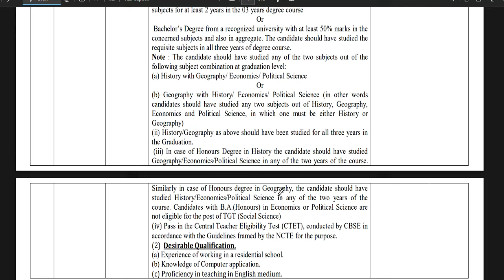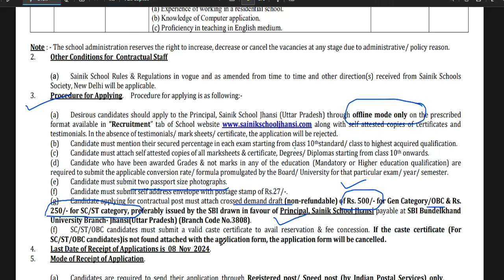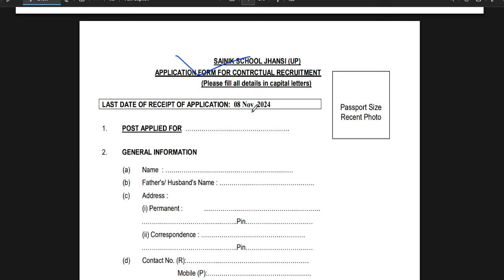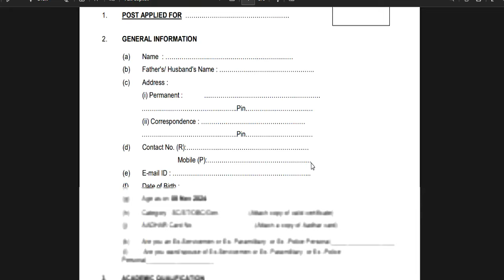SAINIK SCHOOL TEACHER VACANCY 2025 | SALARY: 67350 | Apply From All State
नमस्कार ,students GOVERNMENT/PRIVATE स्कूल की शिक्षक वैकन्सी से सबन्दित  information आपको LWD job  channel पर मिलती है | JAWAHAR VIDYA MANDIR PERMANENT TEACHERS VACANCY 2025 | SALARY 74000 | Apply From All State613 Permanent Govt. vacancy 2024 | Detail Advertisement | salary: 65000 | Apply From All State | Delhi Govt. Aided School Teacher Recruitment | Fresher Eligible | PGT-65000/ TGT -52000 | PRT- 45000Permanent Sarkari naukri | 2 New Notification | salary- 47600-1,51,100 | Age 21-42  | Permanent PostAZIM PREMJI FOUNDATION SCHOOL TEACHER VACANCY | NTT/PRT/TGT/PGT Vacancy 2025 | सैलरी-45000 | NO FEE DPS NEW TEACHER VACANCY 2025 | सैलरी  7th Pay Scale + PF + D.A + Other Benifits  WITHOUT Fees ApplyDPS TEACHER VACANCY 2025 | ALL POST ALL SUBJECTS VACANCY | WITHOUT TET/CTET FRESHER ALL STATE APPLYEKLAVYA EDUCATION FOUNDATION TEACHER VACANCY 2025 | WITHOUT TEAVHER TRAINING FRESHER ALL STATE APPLY  विद्या विकास समिति 2024 | Permanent स्कूल शिक्षक भर्ती | Bed/ Ded/ Deled/ Btc | APPLY ONLINE |NVS 2024 | नवोदय विद्यालय समिति 2024 | NAVODYA VIDYALYA NEW RECRUITMENT 2024 | WITHOUT FEES/EXAM APPLY ONLINE |NAVODYA VIDYALYA NEW RECRUITMENT 2024 | WITHOUT FEES/ WITHOUT EXAM APPLY ONLINE | ARMY SCHOOLमे शिक्षक बनने का मौका | PRT TGT PGT POSTS Permanent Vacancy | AGE, SALARY, qualificationARMY SCHOOL मे आई नई भर्ती | Permanent Vacancy | जल्दी आवेदन करे | AGE, SALARY, qualification ARMY SCHOOL मे आई PERMANENT नई भर्ती | PRE PRIMARY PRT | TGT | PGT | जल्दी आवेदन करे | AGE, SALARYKASTURBA BALIKA SCHOOL VACANCY मे आई नई भर्ती | जल्दी आवेदन करे | बिना फीस आवेदन | AGE, SALARY, KVS मे सभी पोस्ट मे आई नई भर्ती | जल्दी आवेदन करे | RAGISTRATION 10 अगस्त तक | बिना फीस आवेदन   13 कस्तूरबा बालिका विद्यालयशिक्षक NEW VACANCY NOTICE OUT || KGBV शिक्षक भर्ती  form || how to applyKVS बाल वाटिका  NEW VACANCY NOTICE OUT || KENDRIYA VIDHYALAYA शिक्षक भर्ती   form || how to apply